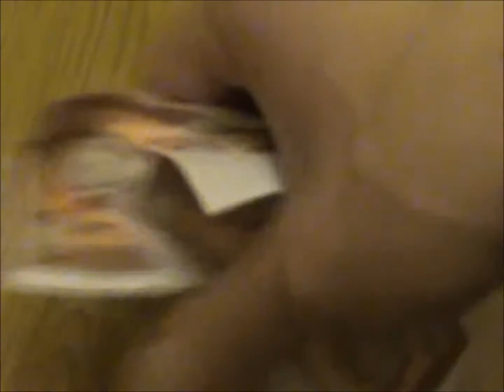The Adventures Of Pinocchio Parody Spoof Full Movie In English Part 6